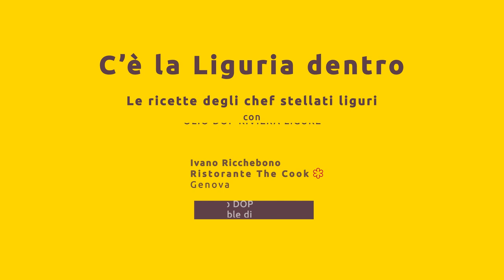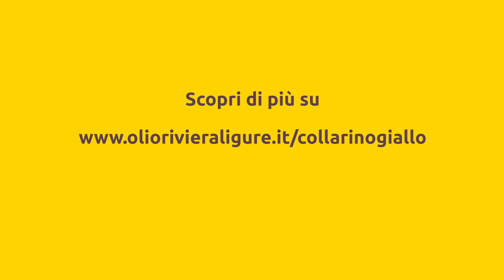Le ricette con la Liguria dentro: Ivano Ricchebono, Ristorante The Cook